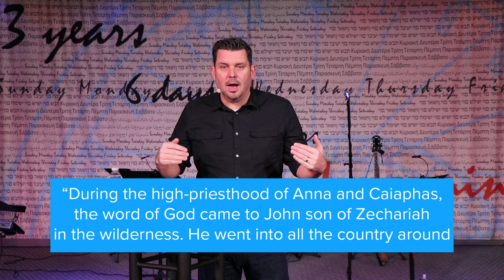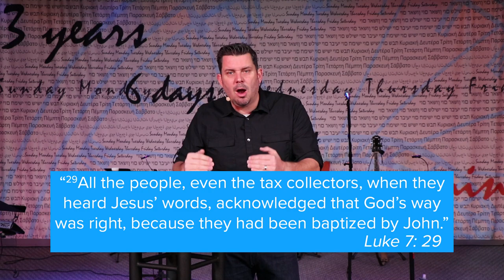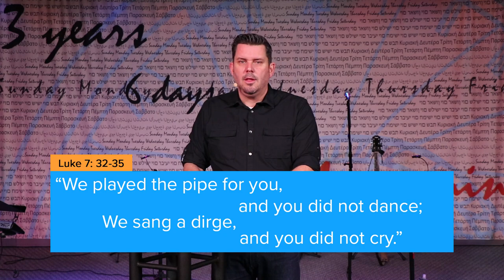Judgement: A Stumbling Block | Eric Folkers